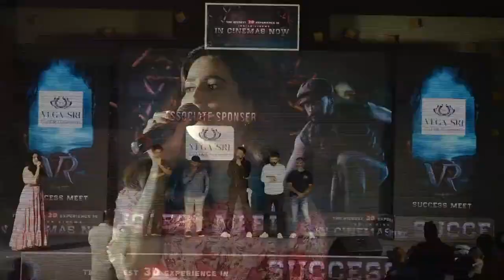Director Anup Bhandari Speech @ Vikrant Rona Success Meet || Films Adda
Watch : Director Anup Bhandari Speech @ Vikrant Rona Success Meet || Films Adda